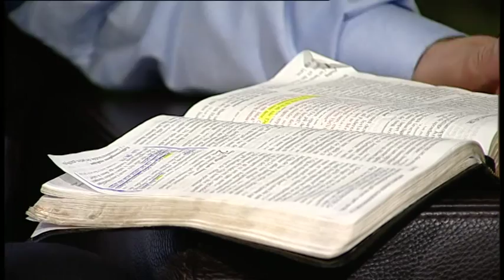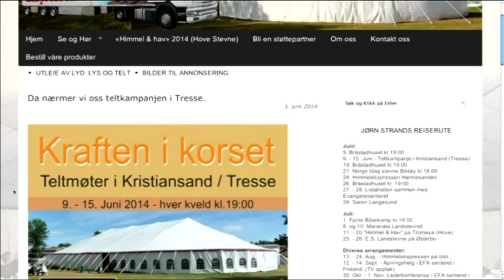Studio Direkte - Jørn Strand og Randi Filtvedt Johansen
SD 7. juni. Pernille Strand har besøk av Randi Filtvedt Johansen og Jørn Strand i studio.